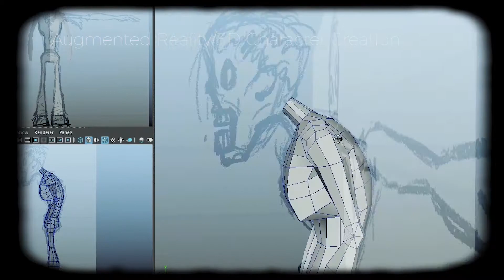Reuben Shortland Design Show-reel 2017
My show-reel for 2017.

Go and like my facebook page to keep updated on my stuff.